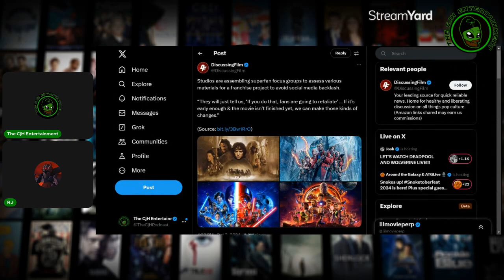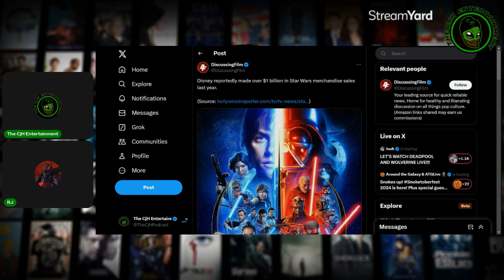Will FAN Focus Groups ruin Cinema?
In this video, we dive into Adam B. Vary’s article from Variety about the rise of toxic fandom, especially in major franchises like Star Wars and The Lord of the Rings. Joined by [ResonantJustice ], we explore how a vocal minority of fans are using social media to attack projects and cast members with hateful rhetoric. We also discuss how studios are responding, including social media training for actors and public statements like Lucasfilm’s defense of Moses Ingram.

Is toxic fandom taking over, or is the majority of fans still positive?